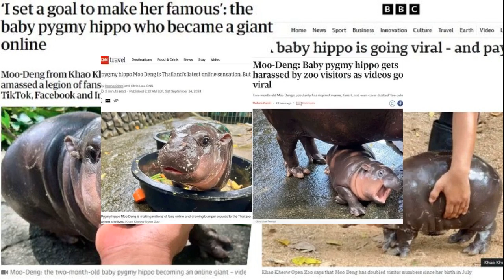เรียกไม่หันแล้วนะ! สื่อนานาชาติแห่เอ็นดู หมูเด้ง สุดเฟมัส โกอินเตอร์ดังไกลทั่วโลก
14 ก.ย. 2567
16:38 น.
เรียกไม่หันแล้วนะ! สื่อนานาชาติแห่เอ็นดู หมูเด้ง สุดเฟมัส โกอินเตอร์ดังไกลทั่วโลก แถมเปิดที่มาไวรัล
เรียกได้ว่า อินฟลูเอนเซอร์สัตว์ตัวใหม่มาแรงแซงทางโค้งกว่าใครก็ขอยกตำแหน่งให้น้อง หมูเด้ง ลูกฮิปโปแคระตัวเมียอายุ 2 เดือน ดาวรุ่งแก๊งขาหมูแอนด์เดอะแก๊งของสวนสัตว์เปิดเขาเขียว จ.ชลบุรี ซึ่งกลายเป็นขวัญใจของโซเชียล
แต่ด้วยแก้มสีชมพูพีช เสน่ห์ตามธรรมชาติ และความน่ารักของหมูเด้งไม่เพียงแต่โดนใจแฟน ๆ ชาวไทยหลายล้านคนเท่านั้น แต่ยังมีแฟนคลับทั้งในจีน, ญี่ปุ่น, เกาหลี, อังกฤษ, มาเลเซีย, สิงคโปร์, ไต้หวัน รวมไปถึงอเมริกา เรียกได้ว่าต้านไม่ไหวซุปตาร์ หมูเด้ง ดังไกลถึงต่างแดน
ขาหมู แอนด์เดอะแก๊ง
แถมสำนักข่าวจากนานาชาติ พร้อมใจกันนำเสนอข่าวบรรยายความเฟมัสของหมูเด้งและความน่าเอ็นดูของหมูเด้ง เช่น “รูปร่างที่เล็กกะทัดรัดและสัดส่วนที่อ้วนท้วนโดนใจโซเชียลเต็ม ๆ ” , “หมูเด้ง ลูกฮิปโปสุดน่ารักกลายเป็นคนดังชั่วข้ามคืน” , “คนดังที่ไม่มีใครคาดคิดปรากฏตัวขึ้น ภาพน่ารัก ๆ ของเธอได้สร้างแรงบันดาลใจให้กับแฟนคลับตัวยงบนโลกออนไลน์
“โซเชียลต่างอดใจไม่ไหวที่จะชมฮิปโปน่ารักตัวนี้ระหว่างทำกิจกรรมต่าง ๆ ในแต่ละวัน ไม่ว่าจะถูกฉีดน้ำใส่ ถูกคนดูแลสวนสัตว์อุ้ม โชว์ฟันใหม่ หรือเพียงแค่นอนอยู่บนพื้นในกรง” , “แก้มชมพูสุดน่ารัก โชว์เสน่ห์ตามธรรมชาติ” โดยสำนักข่าวต่างชาติที่มีการนำเสนอเรื่องราวความน่ารักและที่มาของหมูเด้ง ได้แก่

TIME ที่พาดหัวข่าวว่า “เธอคือสัญลักษณ์ เธอคือตำนาน และ เธอคือโมเมนต์ พบกับไวรัล หมูเด้ง ฮิปโปแคระ ”
CNN ที่พาดหัวข่าวว่า หมูเด้ง ฮิปโปแคระตัวน้อยกลายเป็นกระแสฮือฮาในโลกออนไลน์ของไทย
BBC ที่พาดหัวข่าวว่า หมูเด้ง ลูกฮิปโปแคระคนดังของสวนสัตว์ไทย
The Guardian ที่พาดหัวข่าวว่า ‘ฉันตั้งเป้าให้เธอโด่งดัง’: ลูกฮิปโปแคระที่กลายเป็นขวัญใจโลกออนไลน์
The Independent ที่พาดหัวข่าวว่า หมูเด้ง ลูกฮิปโปแคระ ดาราไวรัลของสวนสัตว์ไทย
The Straits Times ที่พาดหัวข่าวว่า ลูกฮิปโปแคระของไทย “หมูเด้ง” ถูกนักท่องเที่ยวรังควาน ผอ.สวนสัตว์ฯ ประกาศจะดำเนินการจัดการ
Forbes ที่พาดหัวข่าวว่า หมูเด้งคือใคร? ฮิปโปโปเตมัสตัวน้อยที่แพร่ระบาด? อธิบายให้ฟัง
People ที่พาดหัวข่าวว่า ลูกฮิปโปที่มีชื่อแปลว่า ‘หมูเด้ง’ ทำให้สวนสัตว์มีผู้เข้าชมเพิ่มขึ้นเป็นสองเท่าและแจ้งเตือนเรื่องความปลอดภัย
The Economic Times ที่พาดหัวข่าวว่า หมูเด้ง: ลูกฮิปโปแคระที่ผันตัวมาเป็นดาราดังระดับโลกได้อย่างไร
Malay Mail ที่พาดหัวข่าวว่า พบกับดาราโซเชียลมีเดียคนล่าสุดของไทย ขอแนะนำหมูเด้ง ฮิปโปแคระอายุ 2 เดือน
The Telegraph ที่พาดหัวข่าวว่า นักท่องเที่ยวสวนสัตว์เตือนหยุดคุกคามเซเลป ลูกฮิปโปแคระ
CNBC ที่พาดหัวข่าวว่า หมูเด้ง ฮิปโปแคระ จากลูกสัตว์สู่ไอคอนโซเชียลมีเดียได้อย่างไร
งานนี้ ยังลงคลิปไวรัลที่หมูเด้งงับเข่าผู้ดูแลขณะที่พวกเขากำลังอาบน้ำให้หมูเด้งอีกด้วย เท่านั้นไม่พอ สำหรับใครที่จะมาตามรอยหมูเด้งก็มีคำแนะนำว่า ให้มาช่วงเช้าระหว่าง 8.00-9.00 น. ซึ่งเป็นเวลาที่คนดูแลจะทำความสะอาดกรง “ช่วงนี้จะเป็นช่วงที่มูเด้งจะกระตือรือร้น เพราะคนดูแลจะราดน้ำให้ทั่ว” อีกช่วงเวลาดี ๆ ก็คือช่วงบ่าย 2 เมื่อคนดูแลให้อาหารโจน่า หรือแม่ฮิปโปแคระ ขณะนั้นหมูเด้งจะเดินตามแม่ไปทุกที่
เด้งสนั่นทั่วโลก! ศิลปิน-นักวาดโดนตกกันเป็นแถว แห่วาดภาพ “น้องหมูเด้ง”
หมูเด้ง เฟมัสเว่อร์ มุ่งหน้าเขาเขียว แห่เกาะขอบบ่อ ชื่นชมความดุ๊กดิ๊ก
ทุกพื้นที่มีแต่ “หมูเด้ง” ล่าสุด “หนิงหนิง” ศิลปินเกาหลี วง aespa ยังโดนตก